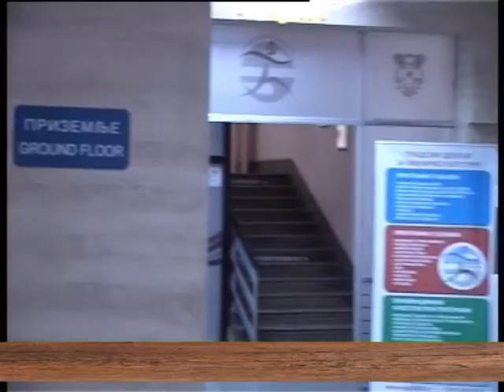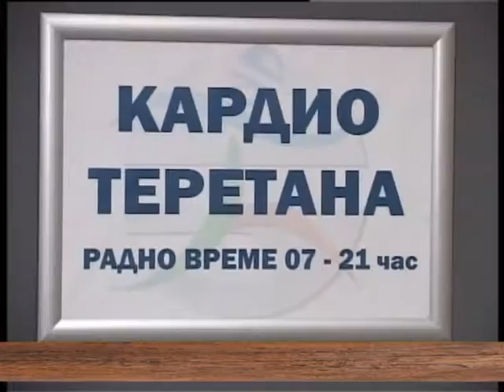STARI DIF- EMISIJA UZ JUTARNJU KAFU